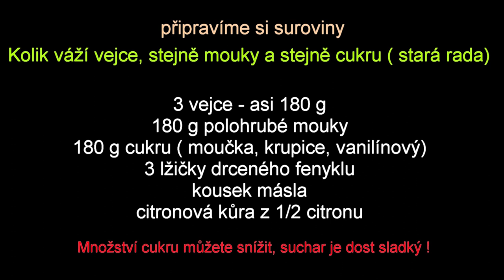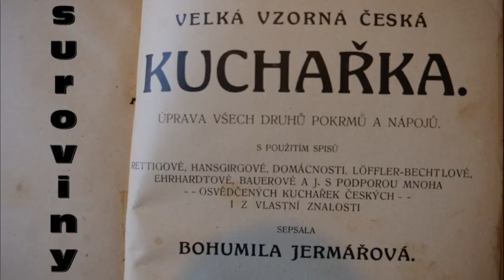Fenyklový suchar podle stařičkého receptu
Recept starý více než 120 let od paní kuchařky Jermářové využívá jako neobvyklou surovinu můj oblíbený fenykl. Asi potěšíte děti.